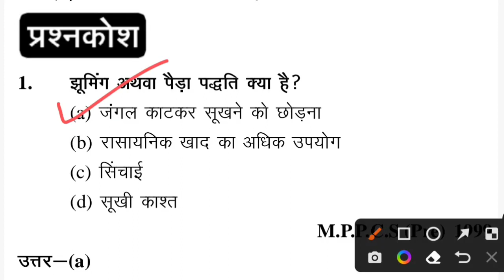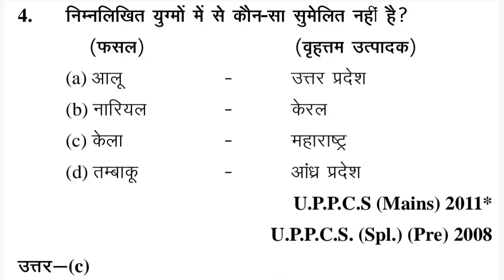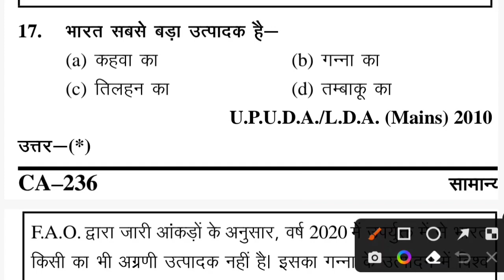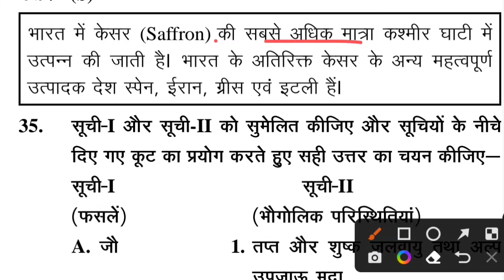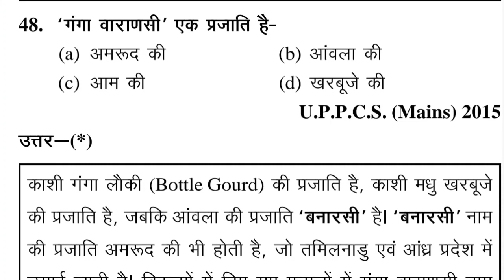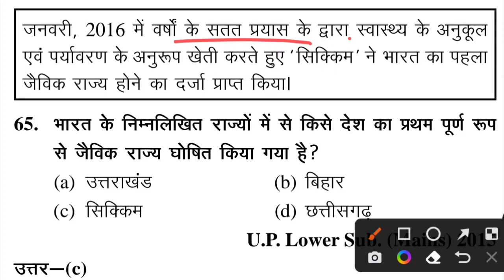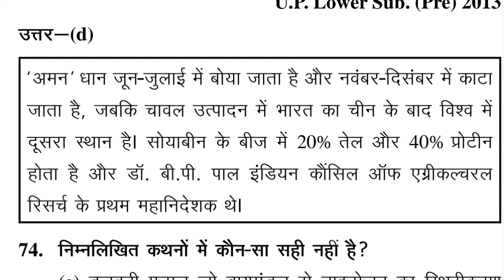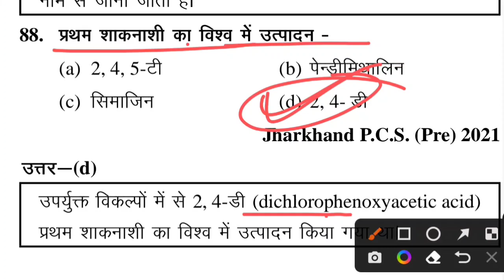🔥🔥भारत का भूगोल घटना चक्र 2022🔥🔥 सभी महत्वपूर्ण प्रश्न।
ghatna chakra indian geography in hindi

video highlights

ghatna chakra indian geography in english
ghatna chakra indian geography in hindi 2022
geography mcq
geography objective questions